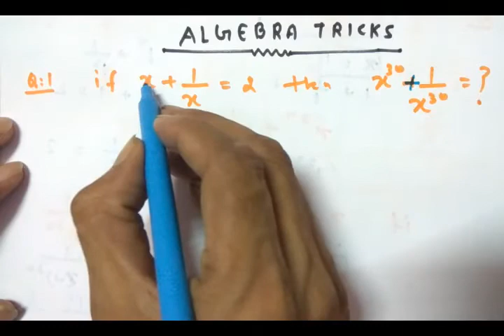algebra tricks for SSC CGL exams part 1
maths tricks for ssc CGL BY AK Yadav